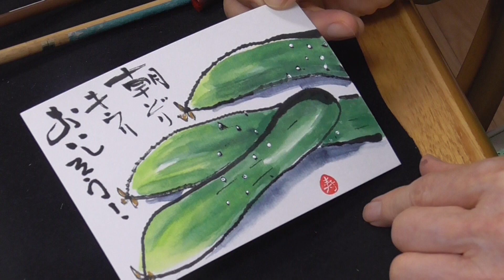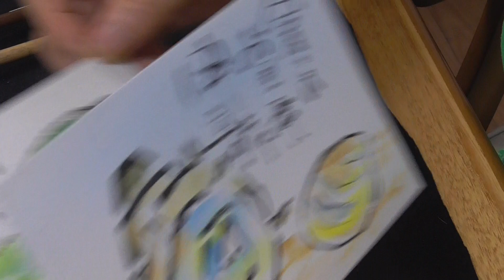絵手紙入門 楽しく簡単に四季を描こう 貝ときゅうり